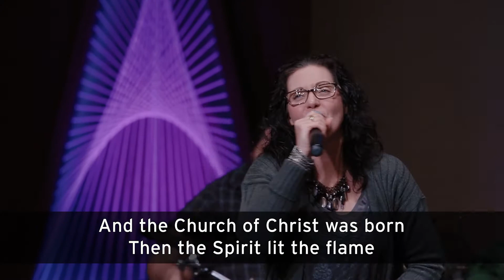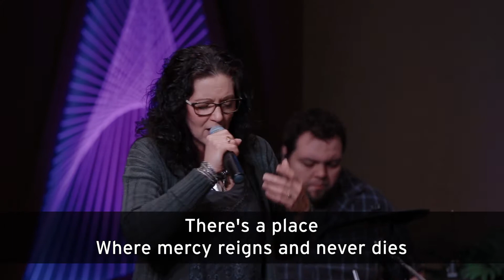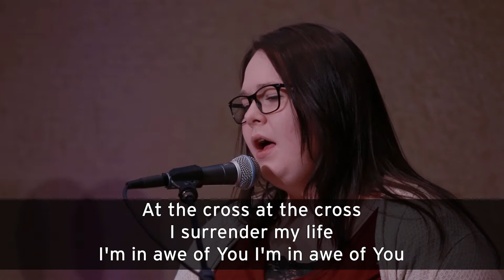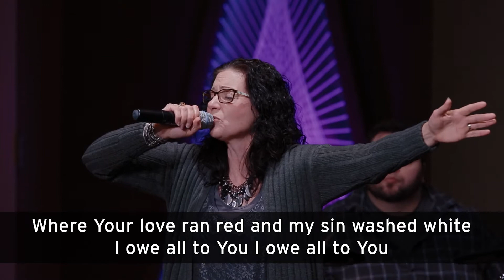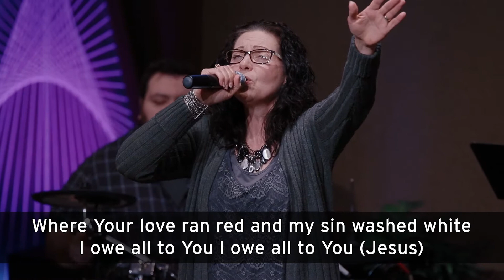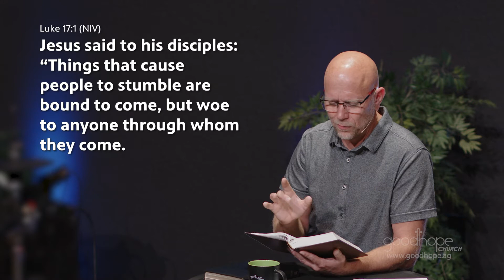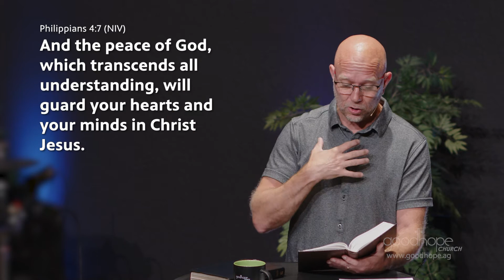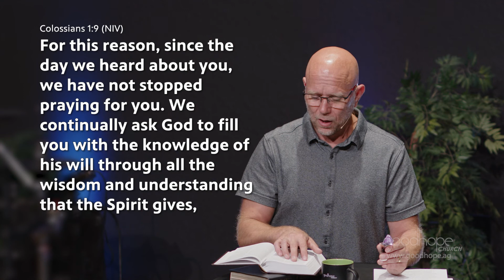September 4-5, 2021 // Lessons Learned : Week 14: My Yoke is Easy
00:00 - Intro/Welcome
01:22 - Worship
12:26 - Giving Info
13:11 - One Minute Blessing
18:13 - Sermon Message
50:13 - Invitation/Closing

Pastor Mike Stevens has been a church planter since 2000. He and his wife Tranette have three grown sons. Pastor Mike grew up in a non-Christian home but was saved at the age of 19 due to the miraculous intervention of God.

After some years of battling to understand the things of God, Mike was touched by the Holy Spirit and a love for the imperfect church was added to his love and concern for the lost. Since then, he has endeavored to serve God humbly, be led by the Spirit, and advance the cause of Christ however possible.